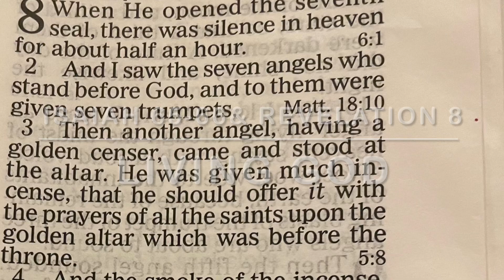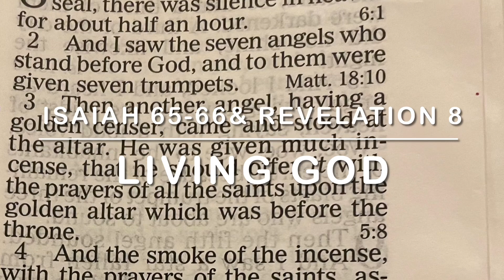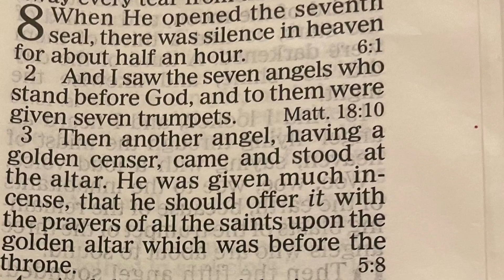YearlyBibleReading| DailyManna|ShekinahManoj| @LivingGod|248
Isaiah‬ ‭65-66& Revelation 8

Key Verses

“As one whom his mother comforts, So I will comfort you; And you shall be comforted in Jerusalem.””
‭‭Isaiah‬ ‭66‬:‭13‬ ‭

Memory Verses

“When He opened the seventh seal, there was silence in heaven for about half an hour. And I saw the seven angels who stand before God, and to them were given seven trumpets. Then another angel, having a golden censer, came and stood at the altar. He was given much incense, that he should offer it with the prayers of all the saints upon the golden altar which was before the throne. And the smoke of the incense, with the prayers of the saints, ascended before God from the angel’s hand. Then the angel took the censer, filled it with fire from the altar, and threw it to the earth. And there were noises, thunderings, lightnings, and an earthquake. So the seven angels who had the seven trumpets prepared themselves to sound.”
‭‭Revelation‬ ‭8‬:‭1‬-‭6‬ ‭

Amen.

@Living God